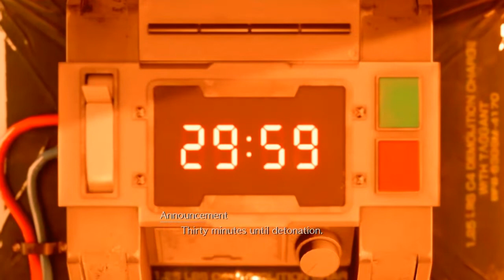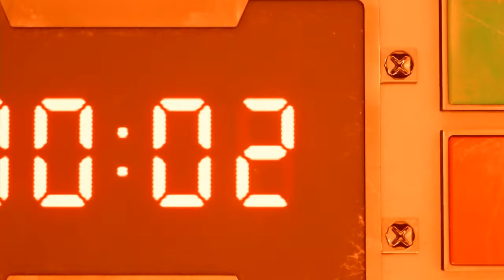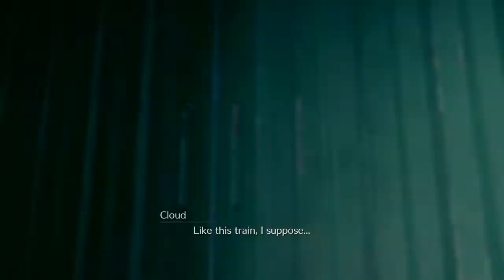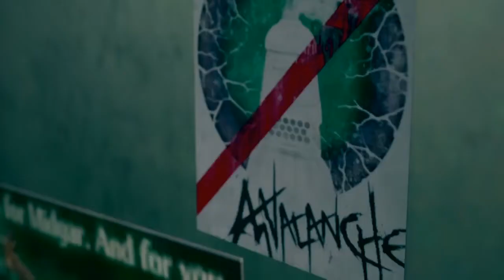Final Fantasy VII remake All Cutscenes parte 1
Instagram Kyuubi_Killer5 and Jairo _martinez13